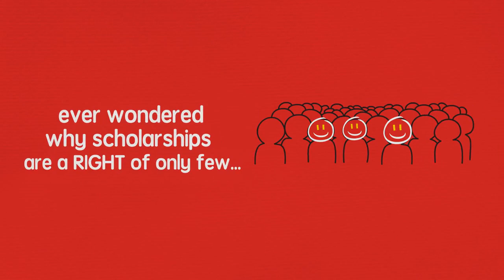Now EveryOne Can Be RedHat Certified !! @ Summer Internship / Industrial Training Program 2019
Be a part of the Revolutionary Movement started by LinuxWorld for Engineering Students
First time in history, each and every Summer Internship Program 2019 student is entitled for 100% scholarship to RedHat Global Certification.

Get Certified. Get Hired !!

An EyeOpener - When Mr. Vimal Daga can think for an initiative to secure an Engineer's Career by mentoring Life Changing Summer Program along with RedHat Global Certification

Then why can't Society think on similar lines for them?

Join the Revolutionary Movement by sharing with your Engineer fellows and make a remarkable one...